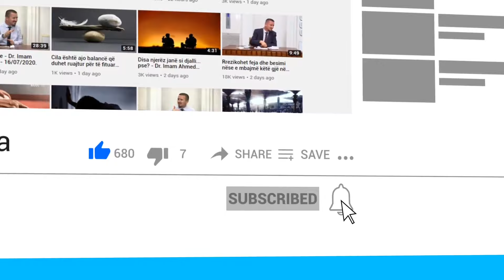A mund ta konsumojë gruaja mishin që ther burri i saj nëse ai ka braktisur fenë?